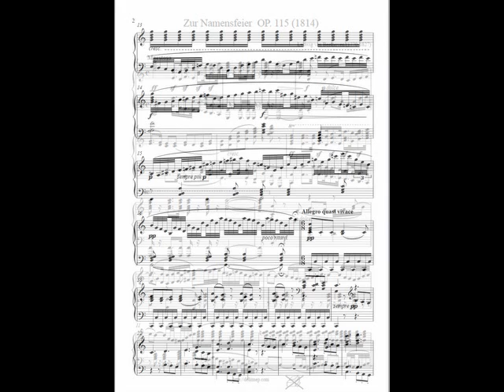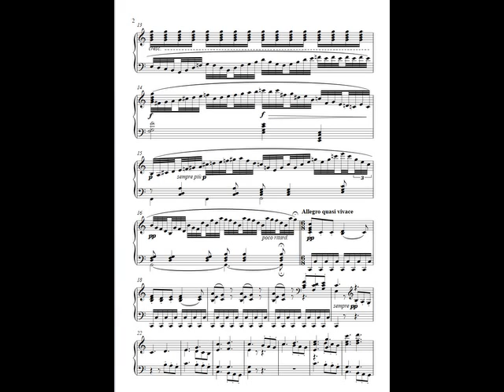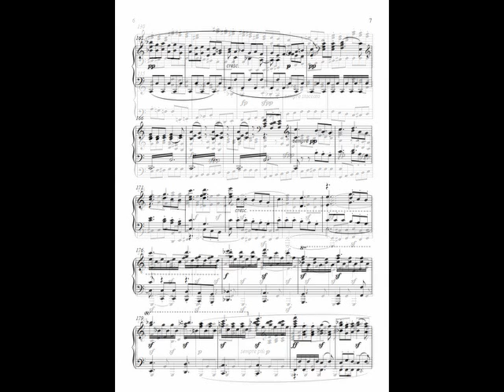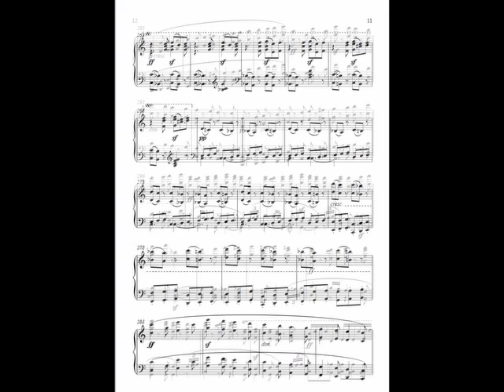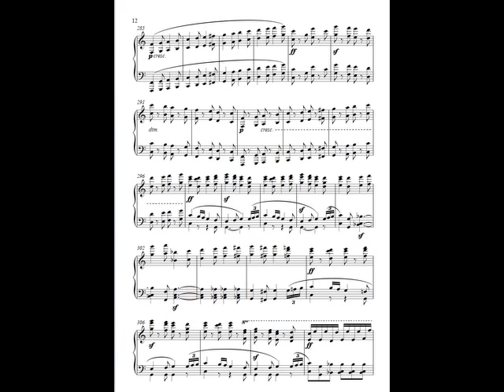Beethoven 'Zur Namensfeier' arranged by Kleinmichel